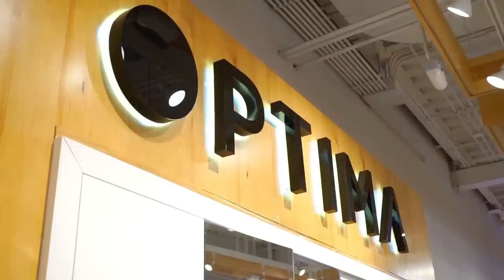Está TIENDA de ROPA VENDE a PRECIO de TIANGUIS - Lalo Elizarrarás